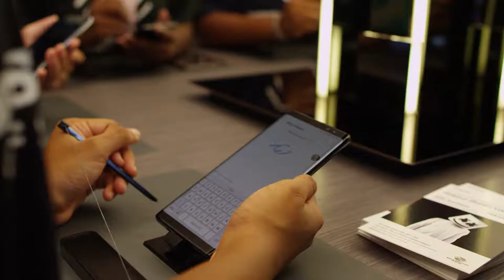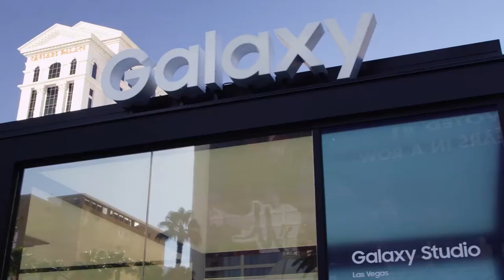Samsung's Galaxy Studios